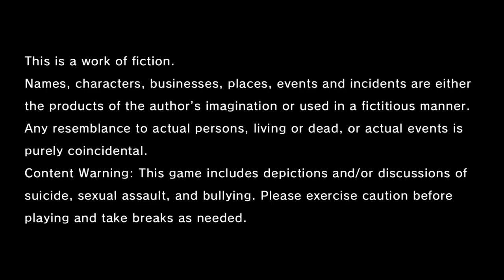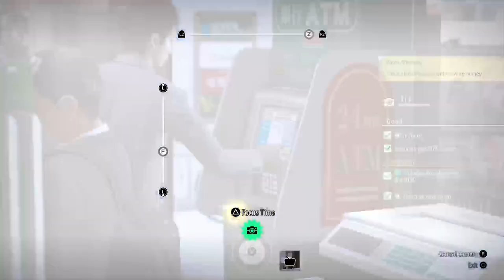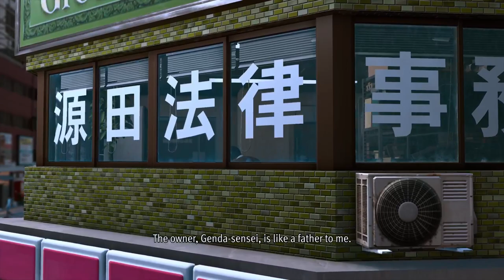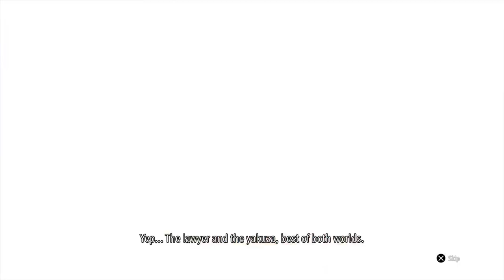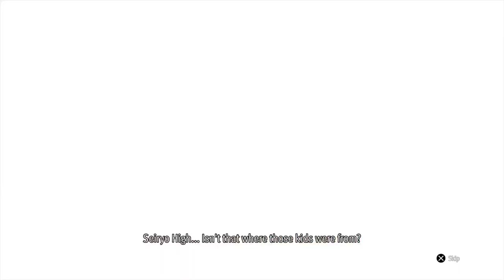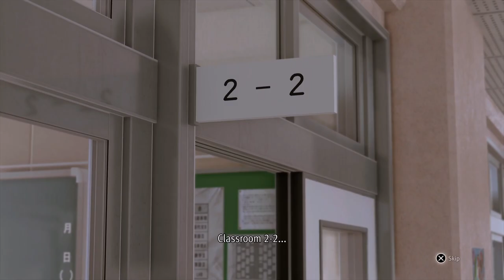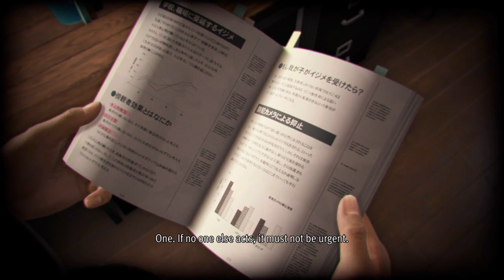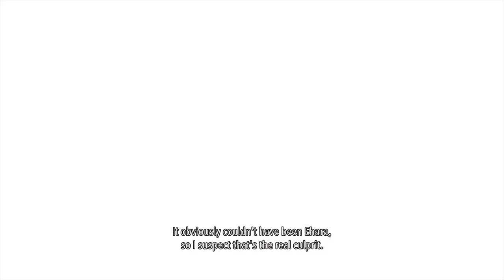DETECTIVE TIME!?!?!? | Lets Play Lost Judgment (PS5) | Part 1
Skip to 5:14 to skip twitch stream intro and live notification dead time. We begin our lets play of our next Yakuza Universe game, Lost Judgment. I am excited to play this because I have pretty much forgotten most if not everything I know about this game. So this is a MOSTLY blind play through! Tune in and kick off this amazing game and lets play with us!